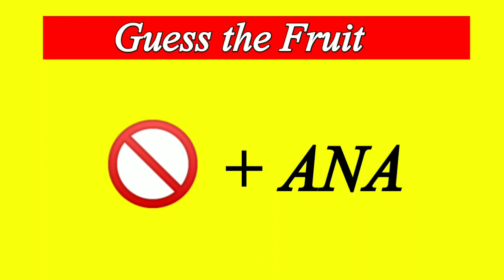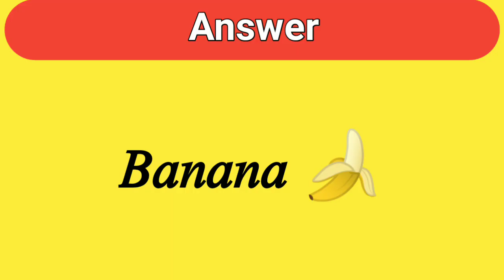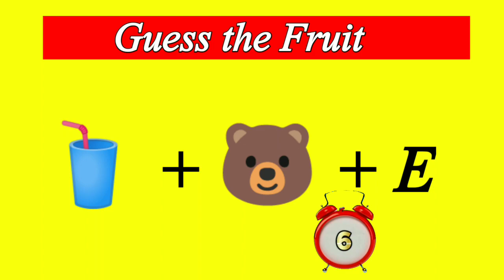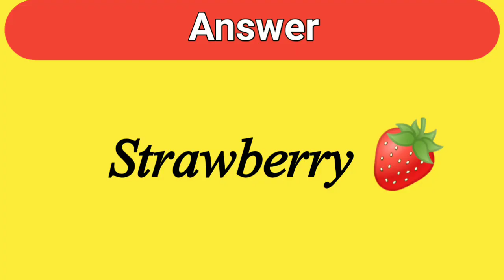Guess the Fruit Name|Fruit Quiz|பழங்களின் பெயர்களை கண்டுபிடியுங்கள்|Quiz Game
In this video we are going to see Fruit Quiz Game.